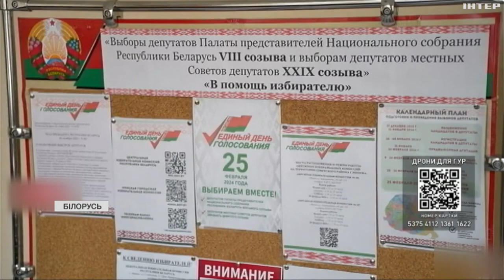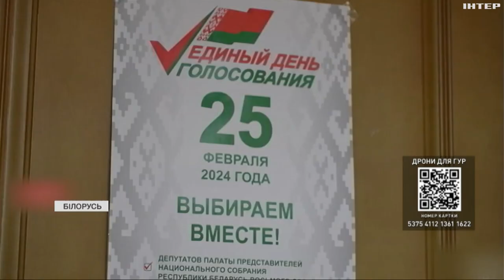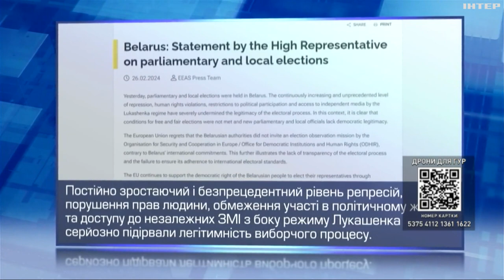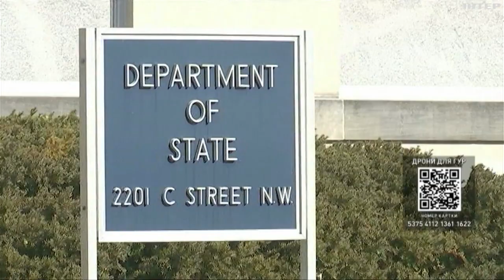ЄС не побачив чесності на "виборах" у білорусі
Натомість Лукашенко каже: вони найпрозоріші у світі. Напередодні в країні підбили підсумки голосування за народних депутатів до Національних зборів та місцевих рад. Які висновки можна зробити? Та які гучні заяви пролунали?